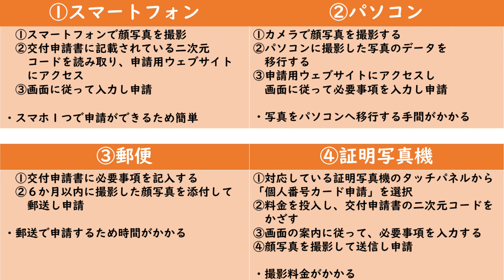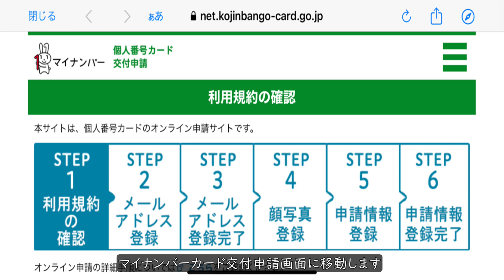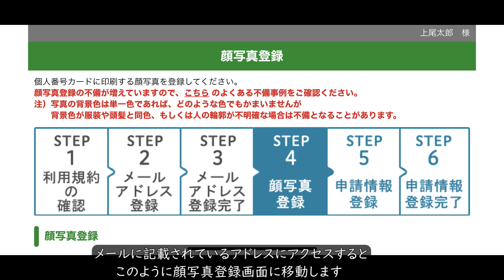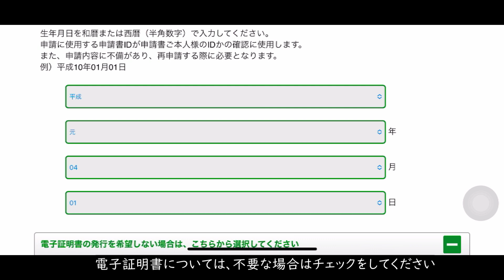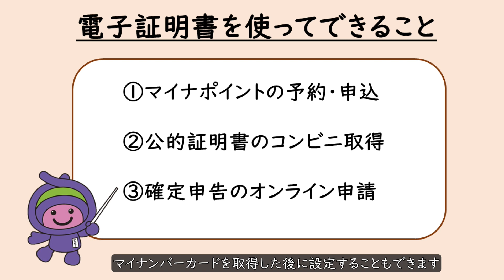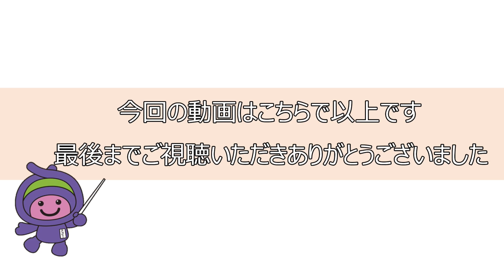スマホで簡単！マイナンバーカードの申請方法！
わずか１分で気軽にできるマイナンバーカードの申請方法をご紹介します
マイナンバーカードの申請や受け取りについては
市民課マイナンバー担当（０４８－７８２－９９２２）へ